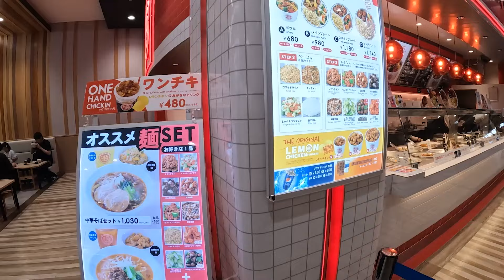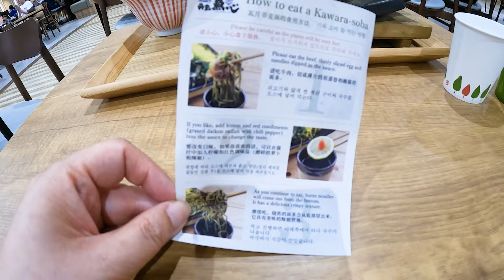【ジアウトレット北九州Vlog】ニューショップ＆購入品｜フードコートでランチ｜福岡｜Japan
オープンして1年ちょっと経った
「ジアウトレット北九州」は今どんな感じ？
現在の様子をお伝えできればと思い、
カメラを持って行って来ました☆

ニューショップや購入品、フードコートや
私がよく行くお店などをシェアしています。
少しでも、みなさんの参考になったら嬉しいです♪

このチャンネルでは、気になるところに行ってみたり、
おいしそうなものを食べに行ったりしています。
福岡北九州のグルメ・観光スポットなども発信中です💫
気になる方、応援して下さる方は、

⚠️字幕が表示されない場合は、YouTubeの設定から
　日本語字幕をオンにして観て下さい。

🌈ドライブ動画チャンネルはこちら🌈
【nico JAPAN Drive】@nicojapandrive

0:00 オープニング
0:30 ショップ巡り（ニューショップや購入品など）
6:02 フードコートでランチ
8:48 1年ちょっと経ったアウトレットの感想
9:21 よく行くお店と共にエンディング